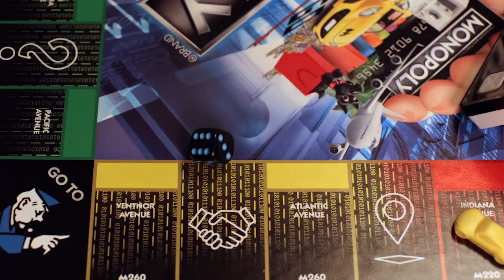E8978 MONOPOLY SÚPER BANCO ELECTRÓNICO